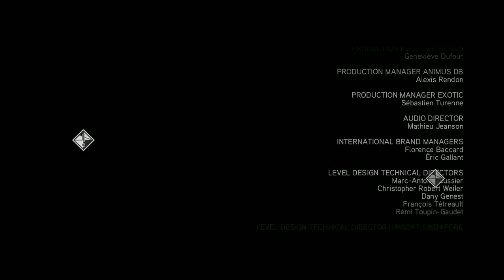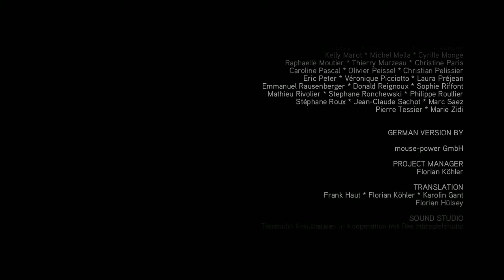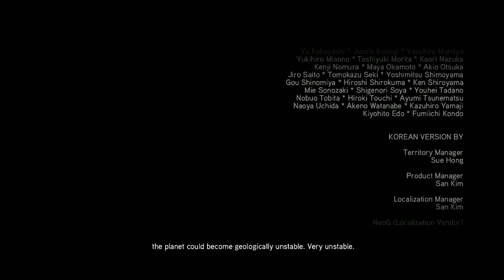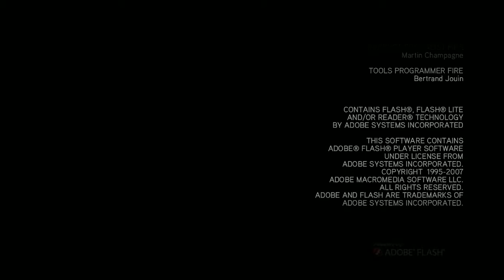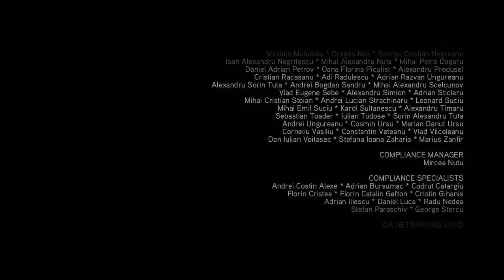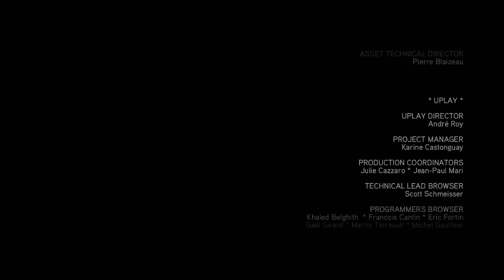Assassins Creed 2 NoobZ Gameplay part 31(END)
Harap korang enjoy playthrough ini

I had great time playing the game.. it was niceeeeee